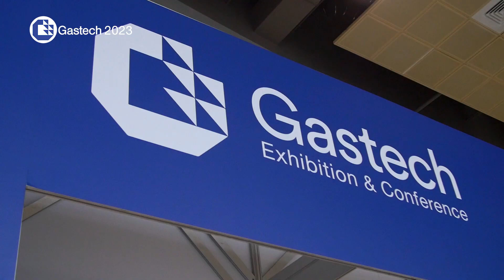Gastech Singapore 2023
The global energy landscape is changing -  join us at Gastech Singapore 2023: The heart of the natural gas, LNG, hydrogen, low-carbon solutions, and climate technologies conversation.